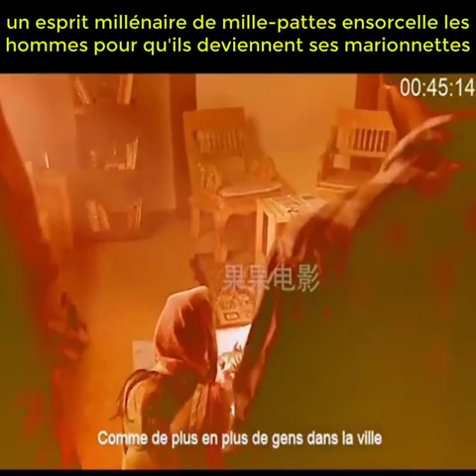un esprit millénaire de mille pattes ensorcelle les hommes pour qu'ils deviennent ses marionnettes